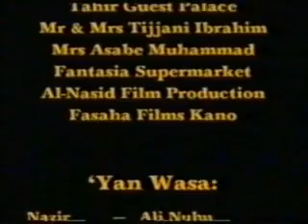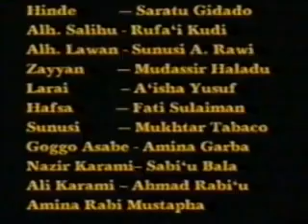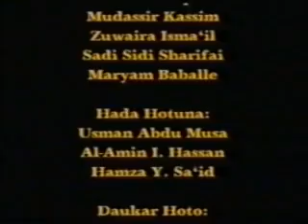Abun Sha'awa Tsohowar Wakar ( Mujadala) by Alinuhu ft Ahmad S. Nuhu Da Fati Muhammad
Jiya Ba Yauba